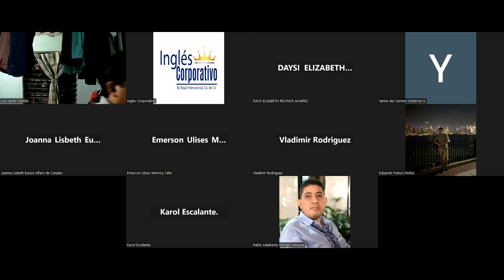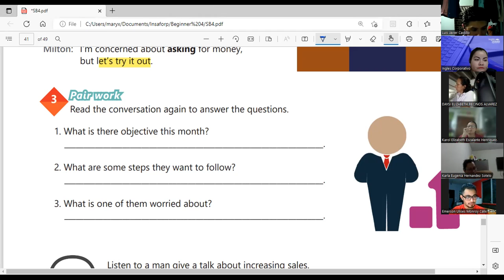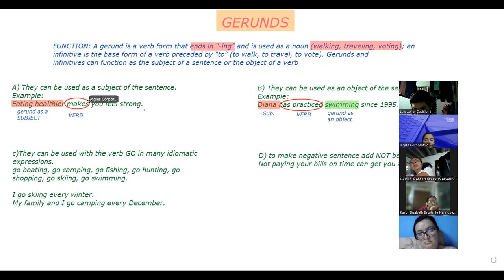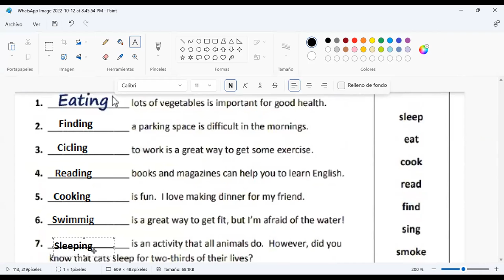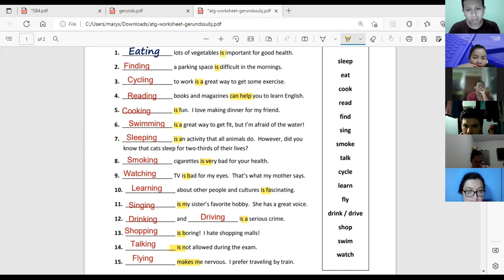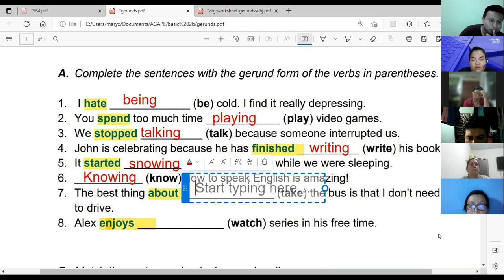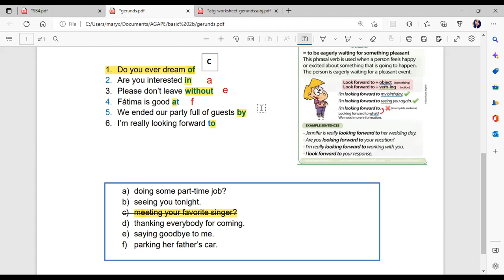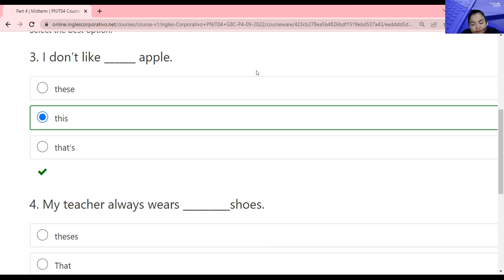Inglés Corporativo-10/12/2022-SIMPLE PAST REVIEW AND PRACTICE